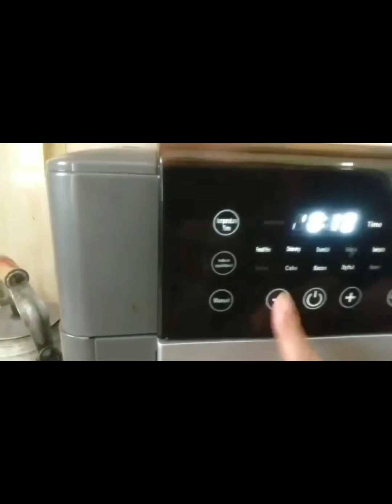Video tổng hợp các món ngon 😋.